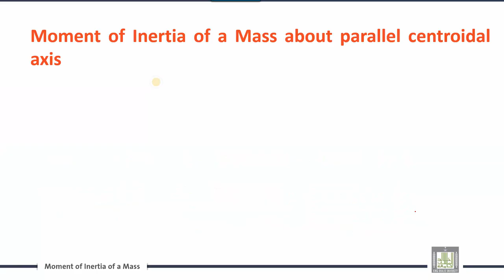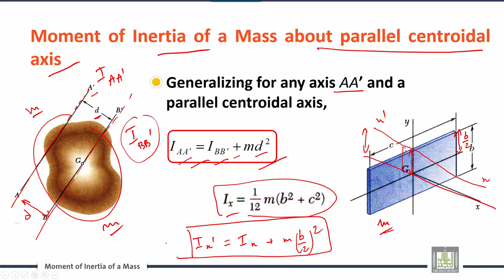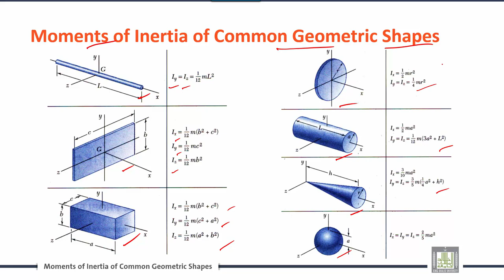Engineering Mechanics | C7-L6 | Moment of Inertia of a Mass about parallel centroidal axis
الوحدة 7 : Distributed Forces: Moments of Inertia
الدرس 6 :  Moment of Inertia of a Mass about parallel centroidal axis
Moments of Inertia of Common Geometric Shapes